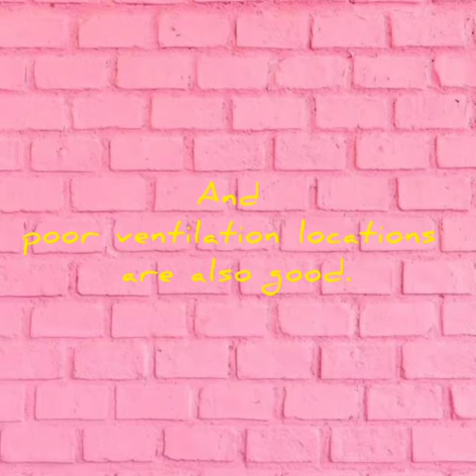Confessions of CoronaVirus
In Art of War, Sun Tzu says -To know the enemy, you must become your enemy. Cdt Sipra Sibani Parida embraced this advise & made a video from Coronavirus perspective. Know the foe, to defeat the foe! Learn the inside view from Covid19 to beat it back into oblivion.